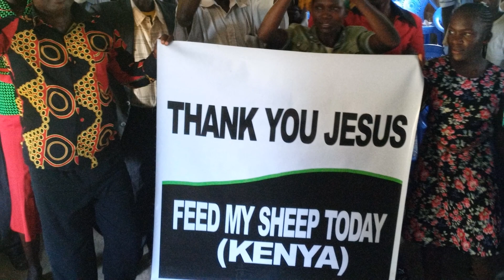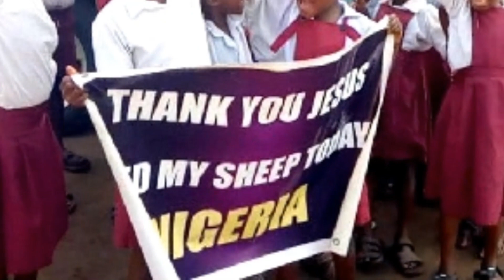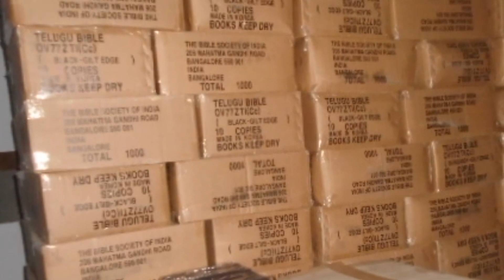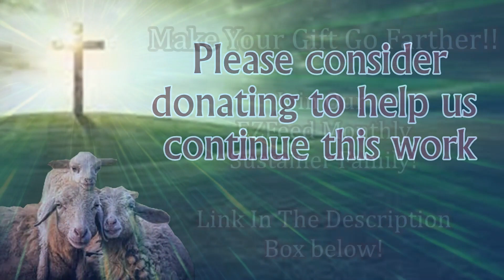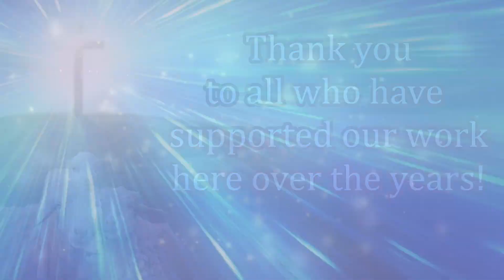Bob Barber Feed My Sheep Today